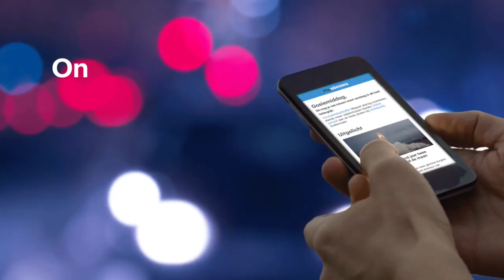300 drones zorgen voor speciale lichtshow tijdens Chinees nieuwjaar - RTL NIEUWS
Chinese inwoners trotseren zelfs de regen om het spektakel te kunnen zien. Tijdens het Chinees nieuwjaar zijn 300 drones de lucht ingegaan om een speciale lichtshow te geven. De drones laten verschillende nieuwjaarsgroeten zien.